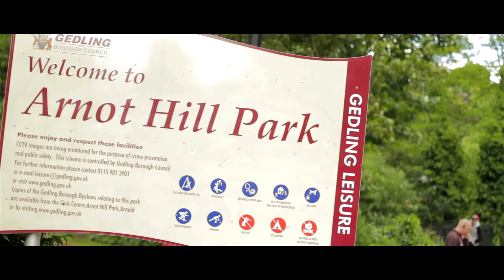Team NRG | 2013 | Arnold Carnival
Team NRG performed at this year's Arnold Carnival in Nottingham on the Main Stage - here's a few highlights from our performance and a few antics from throughout the day!